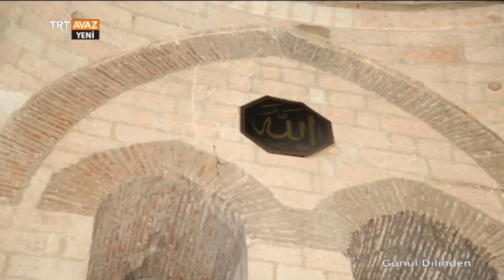Selim Aslantaş ile Sohbetimiz - Gönül Dilinden - TRT Avaz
Necip Karakaya'nın konuğu: Yunus Emre Enstitüsü Belgrad Türk Kültür Merkezi Müdürü Doç. Dr. Selim Aslantaş